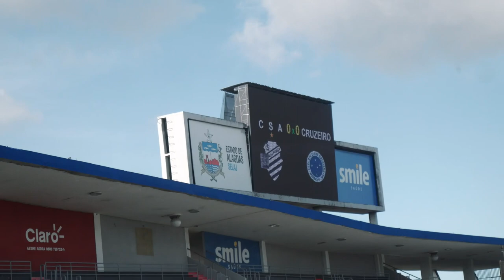Bastidores - CSA 1x0 Cruzeiro (AL) - 11.02.2023 - CSA TV